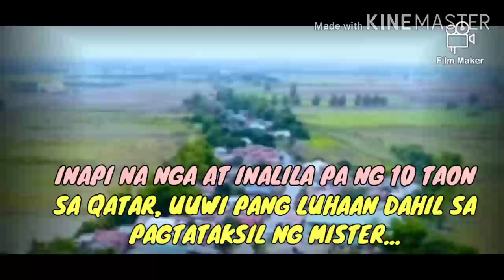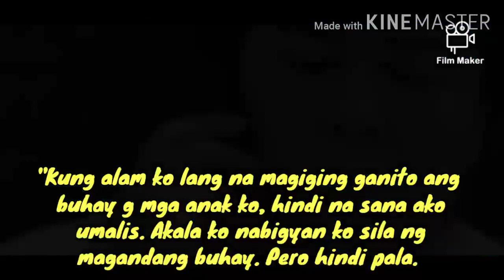Wish Ko Lang Today - Sa Piling Ni Nanay - Highlights for February 27, 2021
WishKoLang Today
Highlights for February 27, 2021

NANAY NA NAGHIKAHOS NG 10 TAON SA QATAR, SINIRAAN LANG NG MISTER SA MGA ANAK! ANG KANYANG LIBO-LIBONG PADALA, NAUBOS PA SA KABIT!

"Bakit ganito? Anong nangyari sa mga anak ko? Bakit galit na galit ang mga anak ko sa akin?"

"Kung alam ko lang na magiging ganito ang buhay ng mga anak ko, hindi na sana ako umalis. Akala ko nabigyan ko sila ng magandang buhay. Pero hindi pala. Nasayang ang sampung taong pagkakawalay ko sa mga anak ko. Nawalan ng saysay ang sampung taong pagdurusa ko."

Anong gagawin mo kung nadiskubre mong lahat ng pinaghirapan mo bilang ina ay napunta lang sa wala? | Wish Ko Lang: Sa Piling Ni Nanay

Sabado | 4 PM | GMA-7

Edited in filmmaker and kinemaster